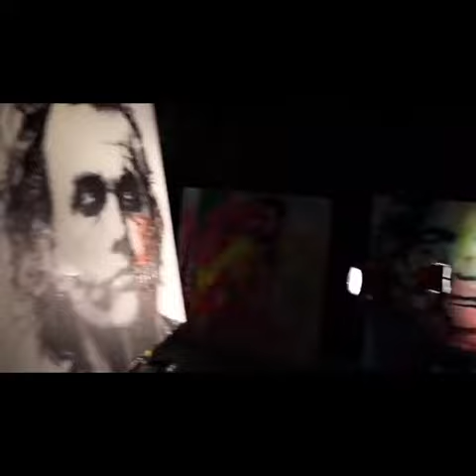artistleonardohidalgo 30536486 1295779490522188 3816693997208862720 n 1